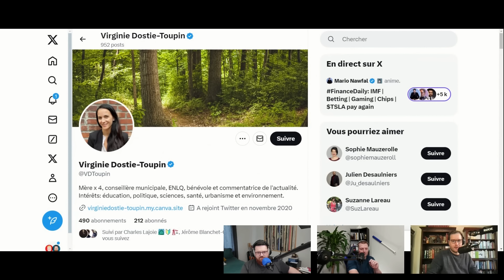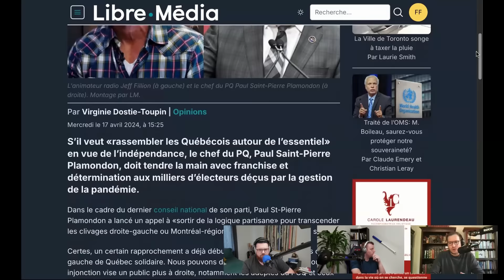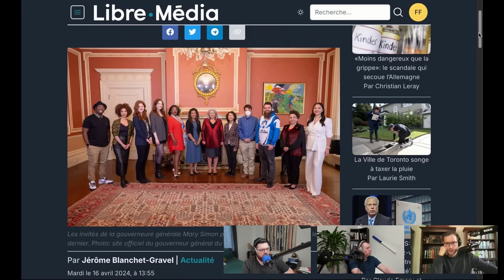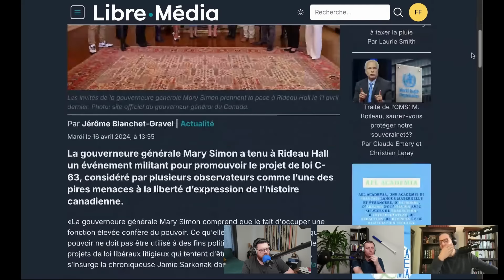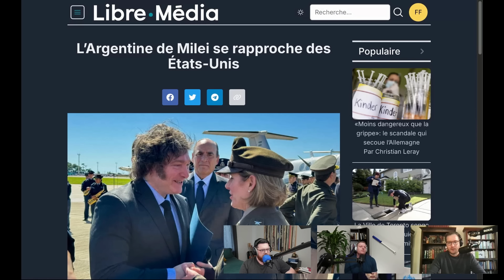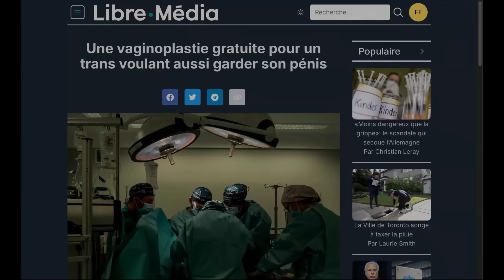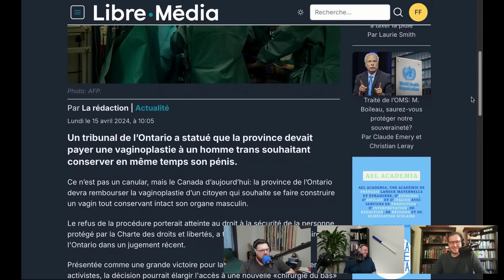Jérôme Blanchet-Gravel | La Gouverneure Générale et la santé publique font la promotion de C-63 !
Aujourd'hui, on reçoit dans le podcast, comme c'est le cas toutes les deux semaines, Jérôme Blanchet-Gravel de Libre Média. Ensemble, nous discutons des nombreux sujets d'actualité locale, nationale et internationale sur lesquels il a publié au cours des dernières semaines.

On commence la discussion avec un texte de Virginie Dostie-Toupin qui invite Paul Saint-Pierre Plamondon à convaincre les "pirates" de droite tels que Jeff Fillion sur la souveraineté du Québec. Nous abordons également plusieurs articles de Libre Média, notamment celui sur la gouverneure générale du Canada en mode censure, le rapprochement du président argentin Javier Milei avec les États-Unis, ainsi que l'affaire d'un Ontarien qui obtient le remboursement de sa vaginoplastie par le gouvernement provincial.

Au programme : une mouche sur un timbit, un vox pop de TVA Nouvelles sur Éric Lefebvre, Jimmy Kimmel se moquant de Luc Lavoie, le panel de La Joute critiquant le budget fédéral, Rodolphe Husny en mode "Rant", l'Assemblée nationale se transforme en garderie, Gabriel Nadeau-Dubois critiquant PSPP, Pierre Poilievre s'adresse aux Canadiens, etc. Tout y passe.

TIMESTAMPS
0:00 Intro
0:32 Convaincre les pirates de la souveraineté
4:19 La gouverneure générale en mode censure
14:09 Protéger les élues des citoyens
21:07 L’influence vient d’où ?
24:49 Javier Milei se rapproche des États-Unis
36:13 Une vaginoplastie remboursée par l’état ?
44:18 Conclusion